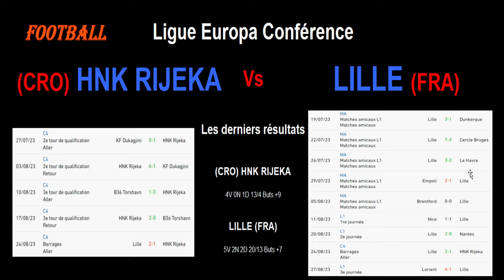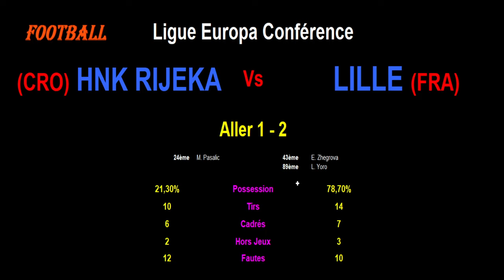HNK RIJEKA - LILLE : Barrages Retour Ligue Europa Conférence, saison 2023-2024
Je vous présente le match de football de Barrages Retour retour de la Ligue Europa Conférence 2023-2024, match du 31/08/2023 : Rijeka contre Lille.

Au match aller Lille l'a emporté difficilement 2 buts à 1 en marquant le 2ème à la 89ème minute. Pourtant ils ont dominé le match avec 78% de possession de balle mais cela n'a pas suffit pour créer un plus gros écart. Pour se qualifier Lille doit simplement ne pas perdre. En cas de défaite d'un but, il y aurait prolongation puis tirs aux buts.

Je vous propose une analyse des forces en présence avec les statistiques du match aller, les résultats des équipes sur les derniers matchs, les compositions possibles des 2 équipes avec les tactiques éventuelles.

A la fin de la vidéo je vous donne mon pronostic sur cette rencontre Chelsea - Real Madrid.